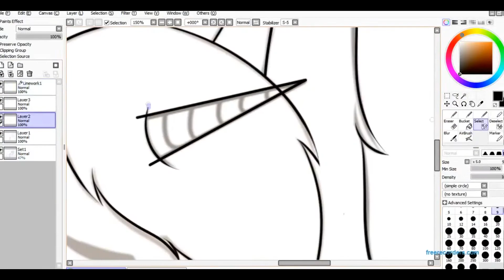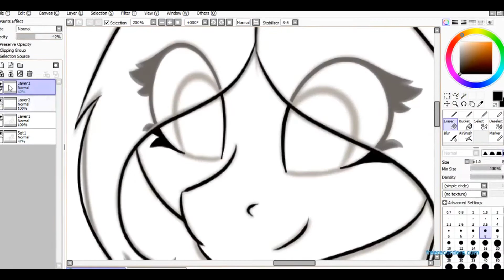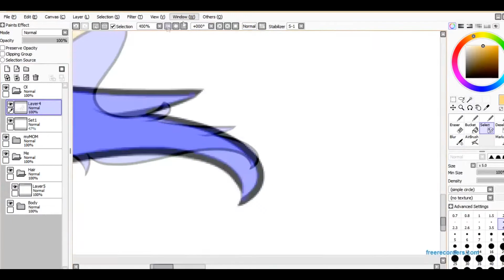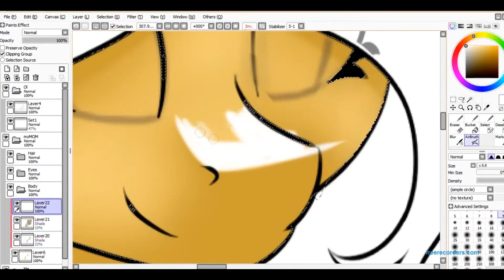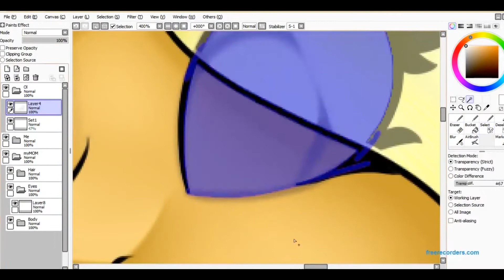Happy Mothersday! .:SpeedPaint:.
for my mom who isn't with me rn

Songs:
(which i of course don't own, duh)

C U next time! :D